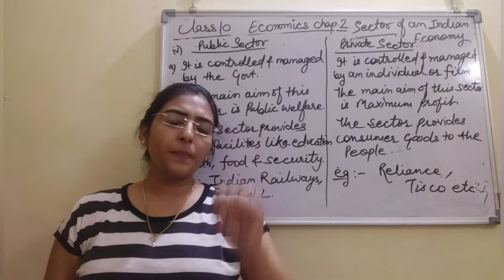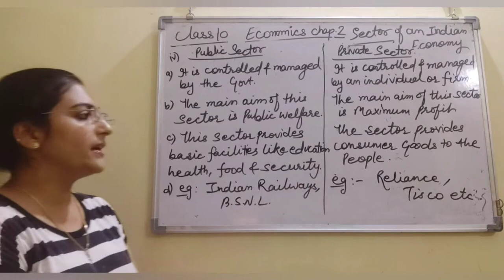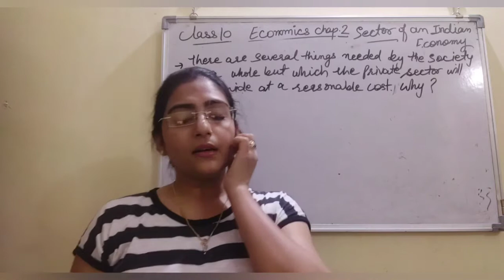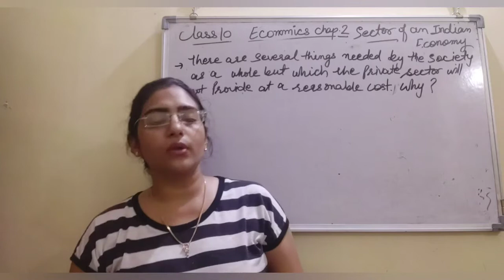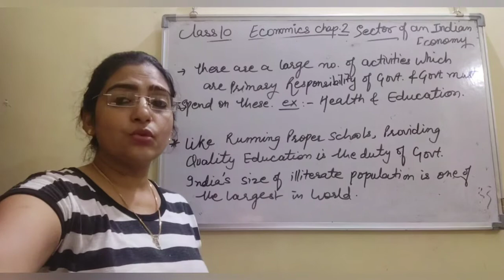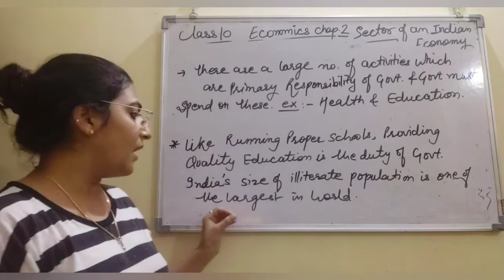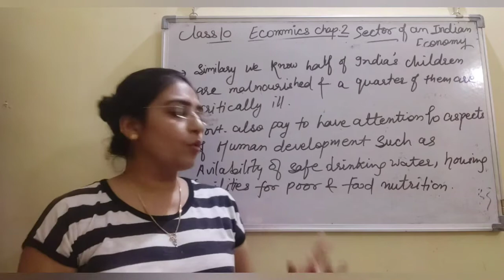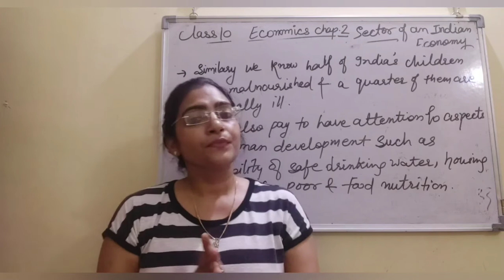Class 10 Sector of an Indian Economy (part 5) Economics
Tanvi mam in this lecture explain Ncert Class 10 Economics Chap 2
 Sector of an Indian Economy (part 5)
• Difference between public sector and private sector.

 Sector of an Indian Economy (part 5) Class 10 Economics Chapter based on CBSE NCERT.

Useful for N.C.E.R.T, C.B.S.E, I.C.S.E.

Sector of an Indian Economy.
Sector of an Indian Economy chapter Class 10
Sector of an Indian Economy in hindi
Sector of an Indian Economy Class 10 in hindi
Sector of an Indian Economy Class 10 CBSE
Sector of an Indian Economy Class 10 NCERT
Sector of an Indian Economy Class 10th
Class 10 Economics chapter 2 Development
Class 10 Economics chapter 2
sterling academy
Sector of an Indian Economy Sterling Academy
Sector of an Indian Economy Tanvi mam
Eco chapter 2 class 10
Eco chapter 2 Class 10th
Eco chapter 2 Class 10 in hindi
Eco chapter 2 Class 10 Sterling Academy
Eco Chapter 2 class 10 NCERT
Economics chapter 2 Class 10 CBSE
Ch 2 Sector of an Indian Economy sterling academy
Ch 2 Sector of an Indian Economy class 10
Ch 2 Sector of an Indian Economy  in hindi
Ch 2 Sector of an Indian Economy 10th class